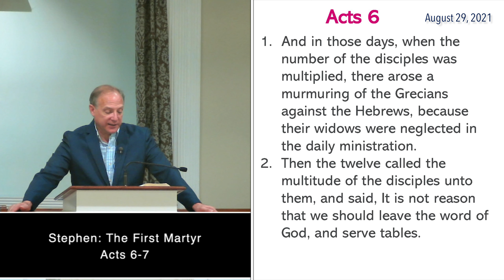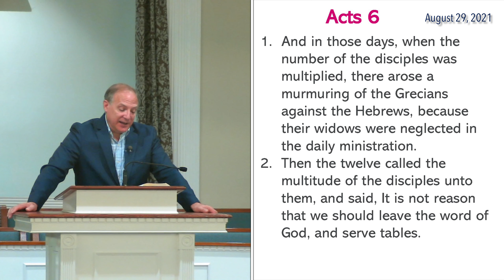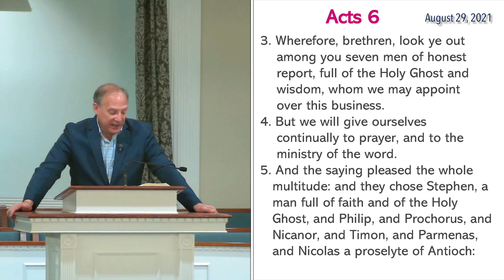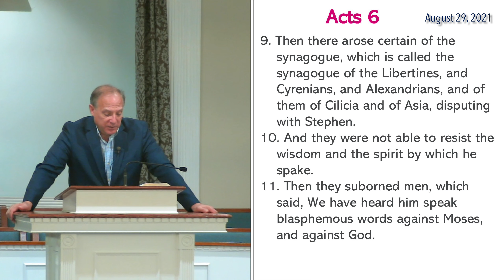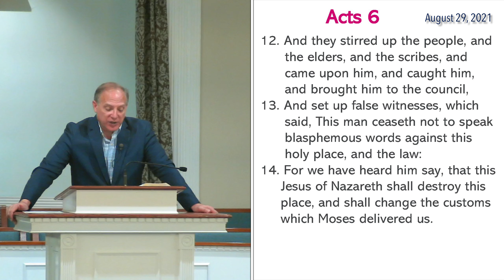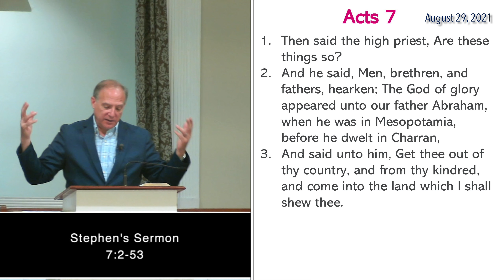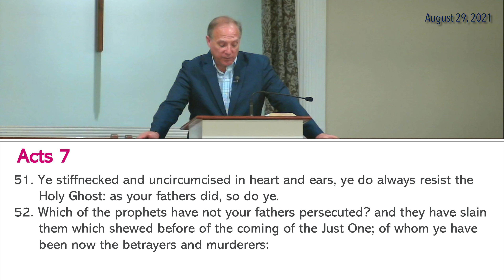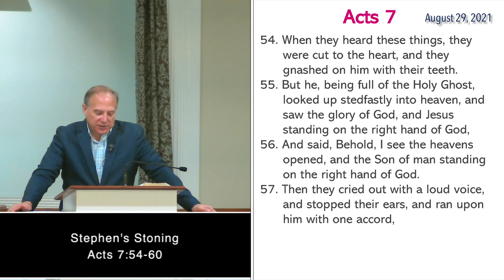CBC Wilmington DE, Sunday Evening Service (August 29, 2021) Sermon: Stephan - The First Martyr.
ConcordBaptistChurch Wilmington Delaware, Sunday 6:30 PM Service (August 29, 2021) message by pastor Sam DiCico. Watch and be blessed!

ConcordBaptistChurch ConcordBaptist CBC Sam DiCico Philip - Stephan - The First Martyr ConcordBaptistChurch Wilmington Delaware.

Concord Baptist Church is an independent Baptist church in north Wilmington, Delaware, serving neighboring areas in Southern Pennsylvania, New Jersey & Maryland. We are easy to get to from I-95 or Route 202.

LIVE STREAM SERVICE: We will livestream the Sunday Morning Service @ 11:00 AM EST Wednesday Night Bible Study @ 7:00 PM EST

You do not have to be a Facebook Member to watch the Live Stream video.